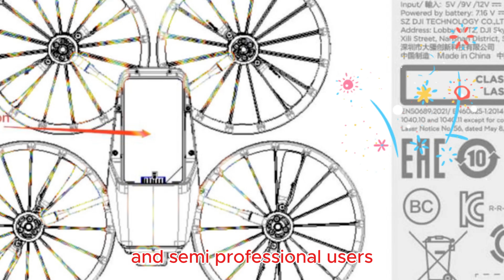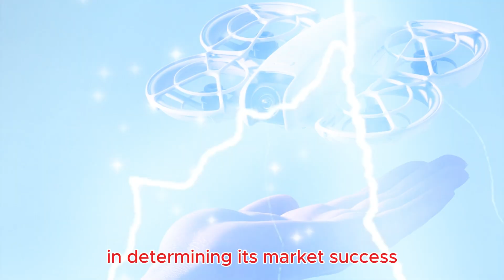DJI Flip CES LEAKED 2025! - Good Bye DJI Neo?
The DJI Flip is rumored to be a compact, portable drone designed with safety and ease of use in mind. Early design sketches reveal the inclusion of propeller guards, a feature protecting both the drone and its surroundings. Propeller guards are particularly useful for beginner pilots, as they reduce the risk of damage during collisions or while navigating tight spaces.

Unlike the DJI Neo, which offers an immersive FPV experience, the DJI Flip may opt for a more traditional controller setup. Reports suggest the Flip might not support immersive FPV flying, which could make it less appealing to dedicated FPV enthusiasts.